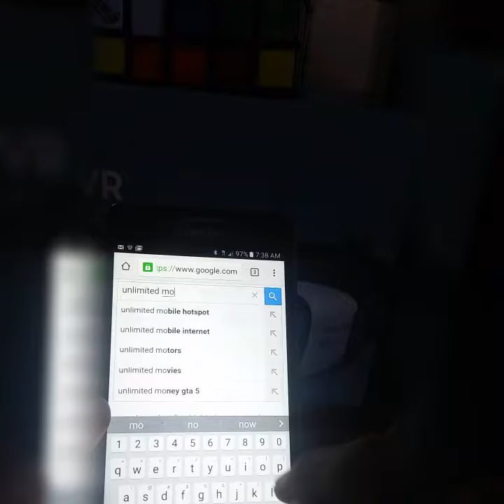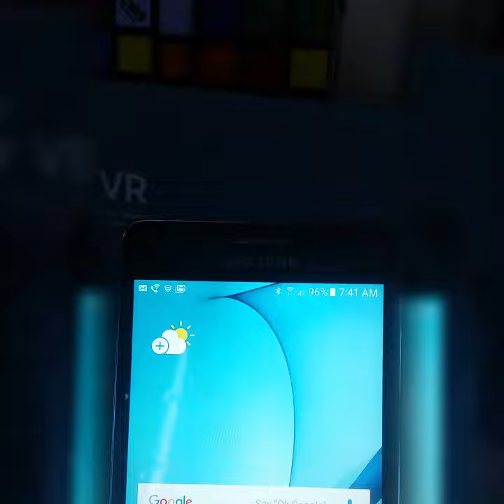free unlimited money hack games